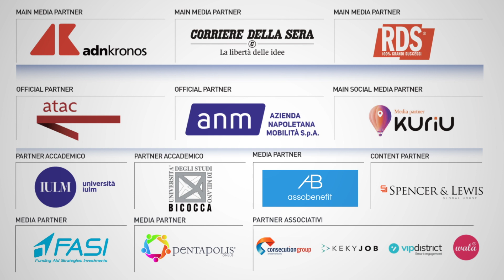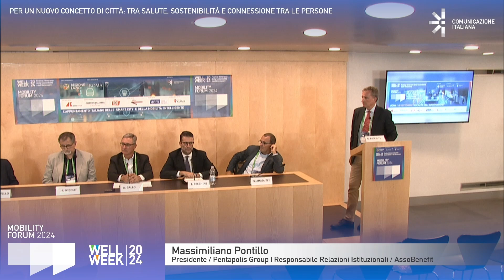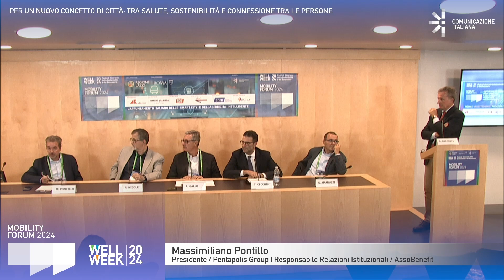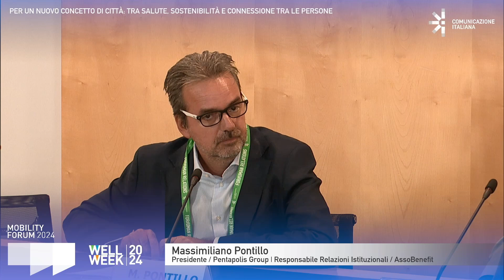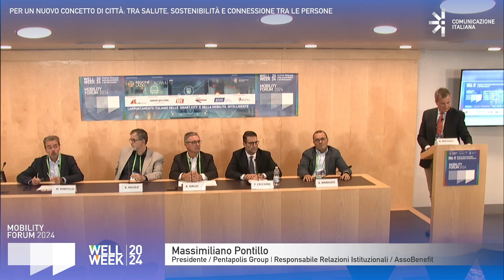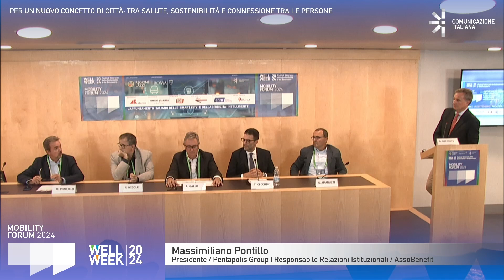WELL WEEK | MOBILITY FORUM 2024 | PER UN NUOVO CONCETTO DI CITTÀ: SALUTE, SOSTENIBILITÀ, CONNESSIONE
Talk Show | Smart City & Social Innovation |

PER UN NUOVO CONCETTO DI CITTÀ: TRA SALUTE, SOSTENIBILITÀ E CONNESSIONE TRA LE PERSONE

Il Talk Show intende trattare il ripensamento dell'idea di città, finalizzato a promuovere e migliorare l'interazione sociale - attraverso la tecnologia, ma non solo - la salute e il benessere individuale. Saranno analizzate soluzioni per integrare infrastrutture per sport e attività fisica, migliorare l'accessibilità e incentivare l'uso di mezzi di trasporto ecologici, con l'obiettivo di delineare un futuro urbano sostenibile e una vita qualità per tutti i cittadini.

Conduce: Giuseppe Ricciuti, Direttore Generale / KuriU.
Intervengono:
Salvatore Amaduzzi, Delegato del Rettore alla Sostenibilità / Università degli Studi di Udine.
Tommaso Cecchini, EVP Divisione R&D / SICE Telecomunicazioni.
Riccardo Nicolè, GNSS Services and Application Expert / Telespazio-SpaceOpal.
Massimiliano Pontillo, Presidente / Pentapolis Group - Direttore Responsabile / Eco in Città - Responsabile Relazioni Istituzionali / AssoBenefit.
Andrea Gallo, Editore / FASI.eu

Information Technology Forum
Financial Forum
Forum Comunicazione
Learning Forum
Mobility Forum
Forum Sostenibilità
Well Week

CHI SIAMO:
Comunicazione Italiana è un ecosistema interconnesso in cui la conoscenza e le relazioni si fondono per favorire lo sviluppo e l'innovazione. La struttura organizzativa è composta da due entità distintive: una Società specializzata nel knowledge networking finalizzato al business, ed un'Associazione focalizzata al knowledge networking finalizzato all'advocacy. Queste due anime si incontrano nello Studio "phygital" Community House, dedicato agli Associati.

LA SOCIETÀ:
FOR HUMAN RELATIONS

For Human Relations si integra in modo sinergico nell'ecosistema di Comunicazione Italiana, offrendo ai vertici delle aziende B2B una solida partnership per lo sviluppo di reputazione e business. Grazie alla stretta sinergia con l'Associazione, For Human Relations offre servizi personalizzati di progettazione e realizzazione di attività mediatiche e relazionali. Adottando un approccio strategico da Designer, crea soluzioni innovative che favoriscono la connessione tra aziende e professionisti, consentendo loro di raggiungere i propri obiettivi di business in modo efficace.

L'ASSOCIAZIONE:
FOR HUMAN COMMUNITY
Knowledge Networking for Advocacy

For Human Community è l'Associazione dedicata ai C-Level Manager che desiderano creare impatti significativi nella società. L'Associazione organizza eventi esperienziali, Forum tematici e attività di networking che offrono opportunità di apprendimento, dialogo e scambio di idee. Gli Associati partecipano attivamente all'Advocacy, contribuendo al dibattito pubblico su temi di rilevanza sociale, economica ed ambientale. Il Network è utile per ampliare la propria rete di contatti, sviluppare competenze strategiche e fare la differenza nel panorama dell’advocacy.

LO SPAZIO:
COMMUNITY HOUSE
Il punto di incontro della C-Level Community.

Community House è il centro nevralgico della piattaforma di knowledge networking di Comunicazione Italiana. Questo spazio distintivo agisce come un punto di collegamento per manager e professionisti, consentendo loro di ottimizzare l'efficienza e la produttività. Community House è un ambiente dinamico, dove i membri possono incontrarsi, confrontarsi e condividere idee, lavorando insieme per sviluppare progetti di successo e alimentare una rete di collaborazione che genera valore sostenibile e reciproco.